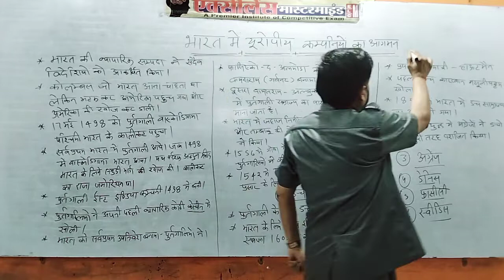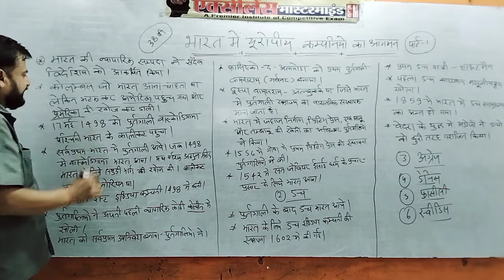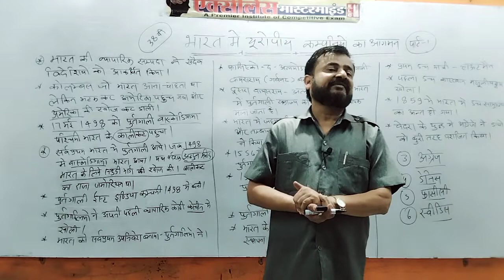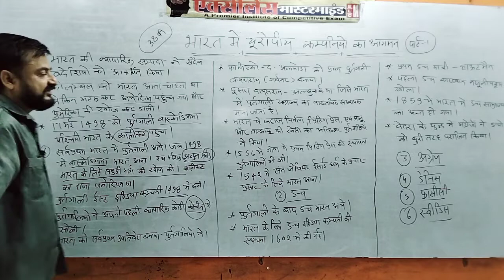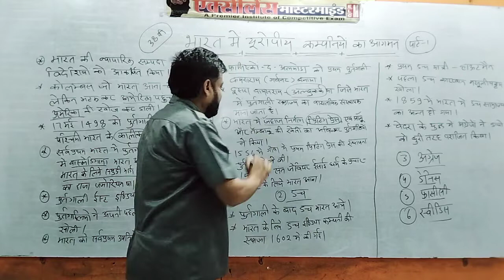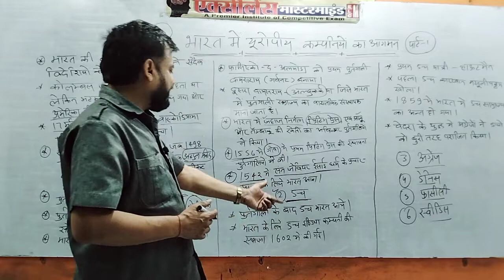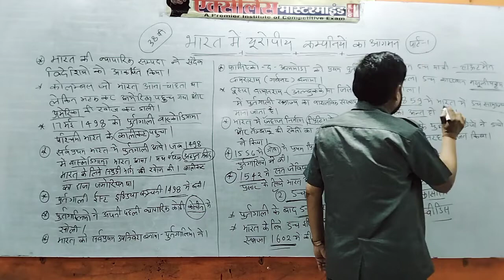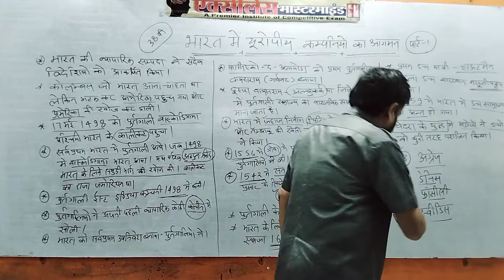|| भारत में यूरोपीय कम्पनियों का आगमन पार्ट - 1 || क्लास 38 th, सक्सेना सर, रीवा,